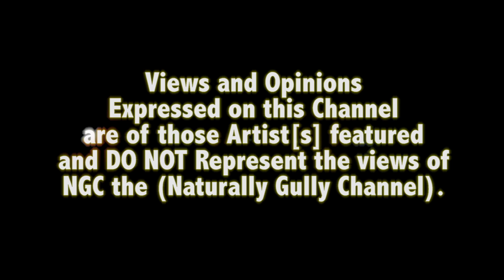The Naturally Gully Channel | Barzie - Hip Hop Freestyle [HD]